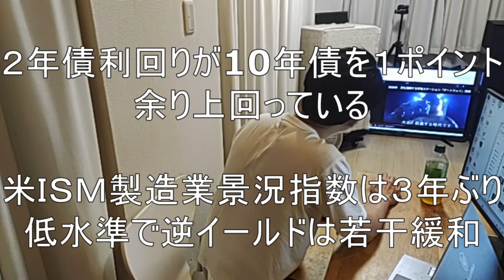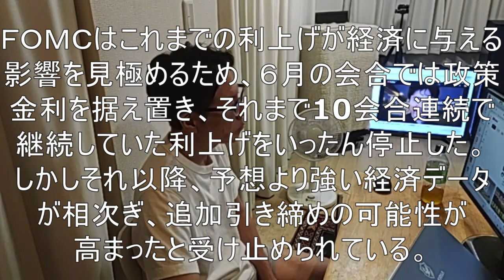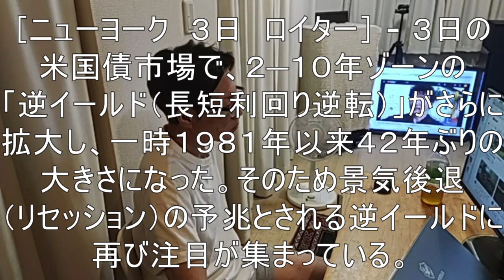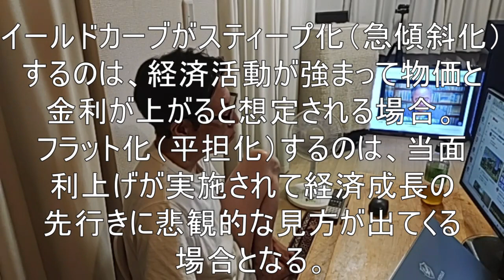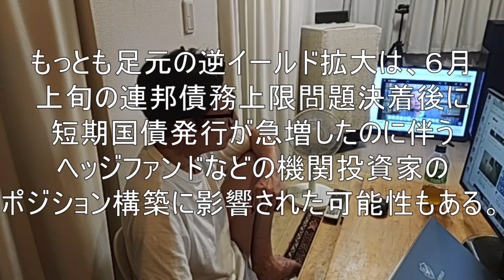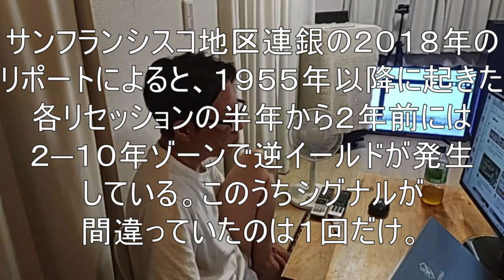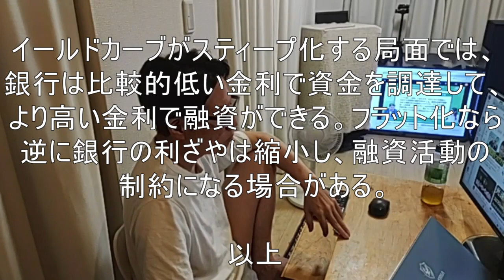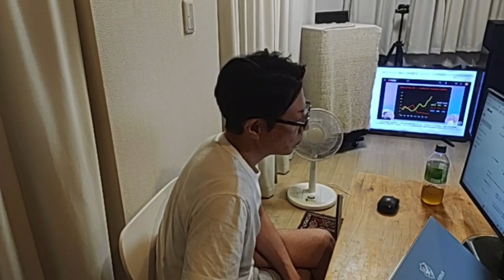【ロイターのわかりやすい解説】米国債の42年ぶり大幅逆イールドが発するメッセージとは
[Easy-to-understand commentary by Reuters]
What is the message sent by the sharply inverted US bond yield for the first time in 42 years?